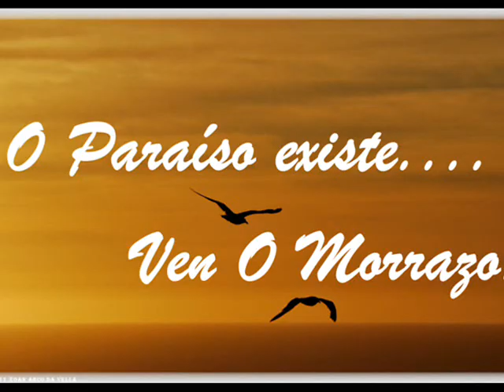CAPELA DE SAN DIEGO- O PEREIRO - MARIN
Marín está situado en la península del Morrazo, en el margen meridional de la ría de Pontevedra, a 7 km. de Pontevedra y 27 de Vigo.

     - Por Carretera, entre Marín y Pontevedra existe una autovía y una buena comunicación en autobuses cada 15 mí. desde lana Plaza de Galicia en Pontevedra.

     - Por Tren, la estación más cercana eres Pontevedra, a 7 km.

     - Por Avión, desde él aeropuerto de Peinador (Vigo), coger lana autopista A-9 y tomar dirección Pontevedra. Desde Lavacolla (Santiago de Compostela), utilizar también lana autopista A-9 en dirección Pontevedra.
Historia:

     Antes del siglo XII, Marín estaba limitada a un pequeño número de viviendas ailladas a la orilla del mar, siendo las primeras edificaciones construidas a las margenes del Río Barrizal. Poco a poco se fue edificando un núcleo urbán formado por la Banda del Río, La Veiguiña y La Calzada.

     Para esta pequeña aglomeración urbana comenzó a usarse el nombre de Marín y quedó regido por el abad del monasterio de Osero al que pagaban tributo los marinenses, mediante productos del mar y de la tierra.
En 1112 la Reina Dona Urraca concede al leal caballero Don Diego de Arias el Coto de Marín en agradecimiento por la fidelidad que le había demostrado durante tantos años a su servicio. Diego de Arias contaba con 32 años cuando le fue neto el Coto y Villa de Marín, del cual disfrutó durante 39 años alternando a sua residencia entre Marín y anchas ausencias en las cruzadas la Tierra Santa.

     A los 70 años de edad, a sua mujer Dona Sabina muere y él cansado de una vida de armas adopta la resolución de retirarse de la guerra y si reclue en el monasterio de Santa María de Oseira (Ourense, fundado por el rey Alfonso VII en 1137). Diego de Arias toma el hábito del Cister y cede al Monasterio de Osero todos los sus bienes y heredades entre las cales si encontraba el Coto de Marín (Esto ocurriu a principios de 1151).
Pero en el año 1155 decide abandonar monasterio y si va a vivir con los "Caballeros Hospitalarios de San Xuan de Jerusalén" en Santiago de Compostela donde cambia el hábito por el de Caballero de esta Orden Militar. Todo eslabón a pesar de los consejos de los monjes de que recapacitase y había continuado con la sua vida monacal, quenes no entendían a sua actitud.

     Don Diego muere a principios de 1157 y es entonces cuando si entabla un complicado pleito entre Osero y los Caballeros de San Xoán por las heredades del Caballero y especialmente por el Coto de la Villa de Marín, que finalmente si falta a favor del monasterio, al cual Marín queda ligado en calidad de priorato por un período de siete siglos.

     Pero no toda la historia de nuestra ciudad gira en torno al priorato. Los tempestuosos años de los siglos XVI, XVII y XVIII, deixannos una marca de aventuras, heroicidad y luchas. Los corsarios españoles, al servicio del rey, luchaban valerosamente contra los enemigos que codiciaban nuestras tierras y sobre todo, nuestras riquezas que llegaban de América.
Destaca entre los corsarios, D. Xoán Gago de Mendoza, natural de Marín, concretamente de Aguete, donde aún hoy si puede contemplar el palacio en el que vivió a principios del XIX. En esta zona, si establecieron muchos de sus compañeros de fatigas, y es por eslabón que a la Punta Chirleu, si le conozca como el "Refugio de Corsarios".

     A partir del s. XVIII y a causa del declive de la Collada de Pontevedra, el Puerto de Marín comienza un ligero despeque, que irao convértindo poco a poco en el más importante de la Ría. En los últimos años a nuestra ciudad presenta un desenrollo que va en paralelo con el crecimiento del mismo.

     Los servicios que si ofrecen en el centro urbán, hacen de Marín una ciudad completa y atractiva para nuestros ciudadanos y visitantes.